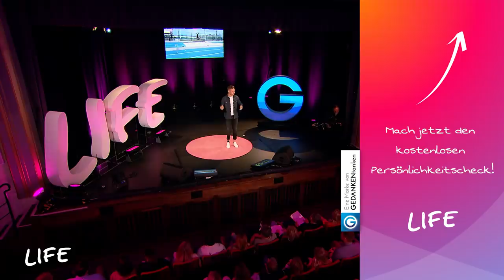So findest du trotz Rückschlägen zurück ins Leben - Die 3 Faktoren der Resilienz // Markus Rehm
✨ Du kennst doch bestimmt die vier Farben der Persönlichkeitstypen, die dir helfen, dich und deine Umwelt besser zu verstehen. kannst du jetzt kostenlos herausfinden, welcher Typ du bist.

Markus Rehm ist erfolgreicher paralympischer Leichtathlet. In unserem brandneuen Video spricht er über psychische Widerstandsfähigkeit, Resilienz und Emotionssteuerung. Zudem verrät der 31-Jährige, der seit einem tragischen Unfall eine körperliche Behinderung in Form einer Beinamputation hat, wie wir im Alltag mit schwierigen Situationen umgehen sollten. Dabei geht es weniger um körperliche und geistige Behinderungen, sondern vielmehr darum, sich im Leben keine fremdbestimmten Grenzen setzen zu lassen. Wenn du deine Ziele, Träume und Visionen erreichen und (noch) stärker werden möchtest, ist Markus Rehms Vortrag perfekt für dich!

Markus Rehms Motto lautet: "Lass dich nicht behindern!" Anstelle des Wortes "Behinderungen" nutzt der Sportler und Speaker lieber den Begriff "Besonderheiten". Denn Besonderheiten haben wir alle; sie machen uns zu der Person, die wir sind. Jeder ist ein besonderer Mensch, ob mit Behinderung oder ohne. Im Video verrät Markus Rehm: "Mein Schicksalsschlag und mein Handicap haben mich nicht behindert, sondern beflügelt, das zu tun, was ich immer tun wollte. Selbst der schlimmste Tag in deinem Leben kann der Start von etwas ganz Besonderem sein."

Doch wodurch werden Menschen psychisch widerstandsfähig? Und wie kann man aktiv seine Widerstandskraft stärken? Im Video erklärt Markus Rehm die 3 Säulen der Resilienz. Sie bestehen aus Impulskontrolle, Emotionssteuerung und Zielorientierung. Wie du zielorientiertes Handeln umsetzen kannst, was positive Affirmation damit zu tun haben und wie du fremdbestimmten Grenzen sprengst, erfährst du im Video. Viel Spaß!